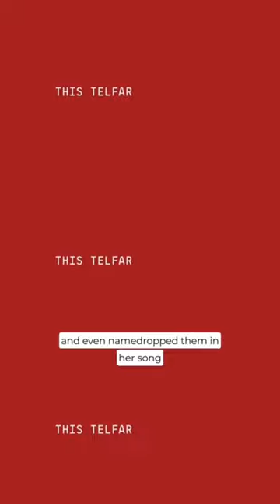Beyonce created the UGLIEST trend ever